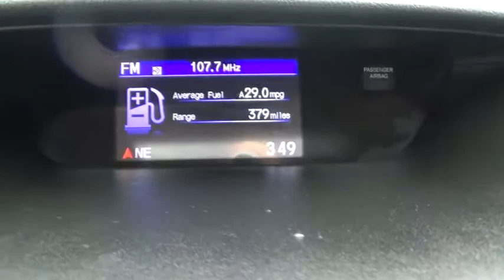2015 Honda CR-V Troy, Rensselaer, Brunswick, Green Island, Watervliet, NY 170462A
Certified Used 2015 Honda CR-V

Rensselaer Honda
805 Hoosick Rd

Honda Certified and AWD. Comfortable seating welcomes you into the fold. Ultra spacious. Be the talk of the town when you roll down the street in this stunning 2015 Honda CR-V. Have one less thing on your mind with this trouble-free CR-V. It is nicely equipped with features such as AWD and Honda Certified. Honda Certified Pre-Owned means you not only get the reassurance of a 12mo/12,000 mile limited warranty, but also up to a 7yr/100k mile powertrain warranty, a 182-point inspection/reconditioning.